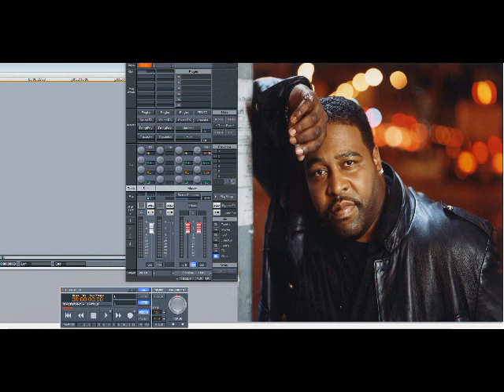Gerald Levert – Got Love (Slowed Down)